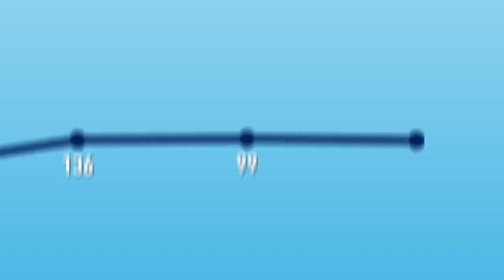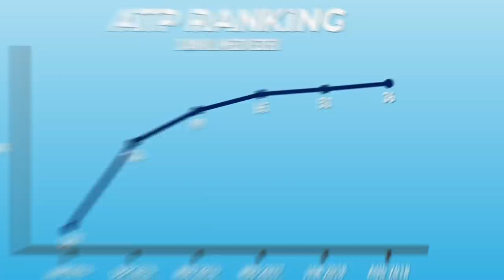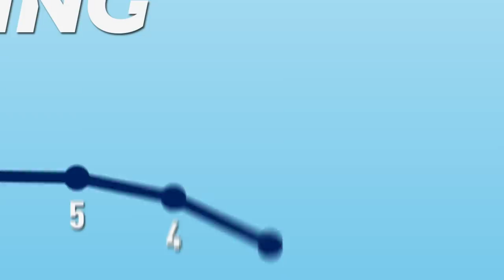The Rise of Daniil Medvedev | TALES OF THE TOUR | ATP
Is this the man to lead the next era of tennis?